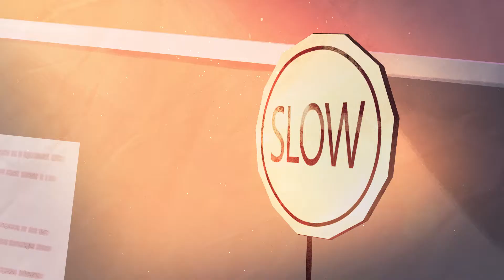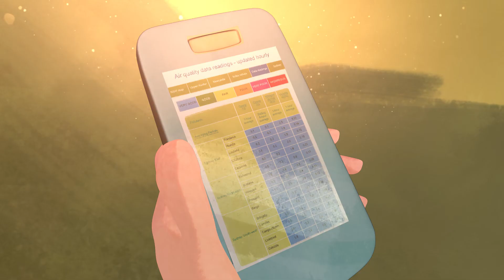EPA Air Pollution. Award winning 2D/3D short animated film.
Air Pollution. Using a simple yet evocative narrative this film explains the causes and effects and asks the question, 'What's the air quality like where you are today?'
Artists:
Producers: Guy Jamieson and Lisa Madden
Writer: Lisa Madden
Designer: Alexander Watson
Designer: Jason Pamment
Animator: Arthur Collie
Animator: Gareth Rhodes
2D Character Animator: Andrew Bowler
2D FX Animator: Quentin Cordonnier
Modelling/Texturing: Agathe Jeannin
Rendering: Nathan Corkish
Comping: Mary Benn
Comping: Michael Blanche
Comping: Jason Morice
Composer: Stephen Frost
Voice Actor: Natasha Beaumont